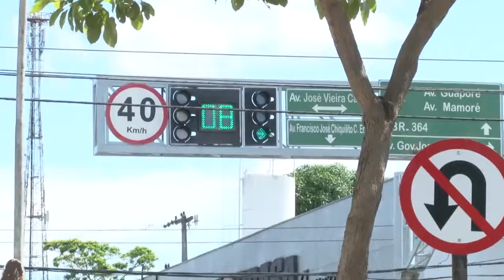ACIDENTE ENVOLVE QUATRO AUTOMÓVEIS